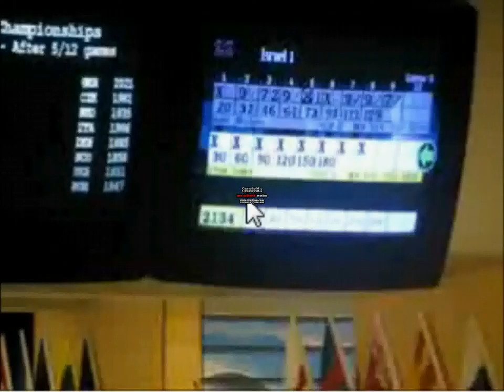dekel 299 emc 2009 denemark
shrt oil sixt game 299